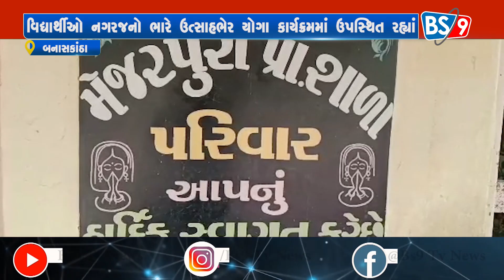પ્રાથમિક શાળામાં નવમાં આંતરરાષ્ટ્રીય યોગદિવસની ભવ્ય ઉજવણી કરાઈ | BS9 TV NEWS